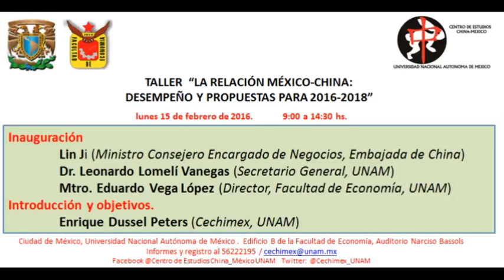Inauguración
TALLER
Relación México-China: desempeño y propuestas para 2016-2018

• Lin Ji, Embajada de la RPCh
• Leonardo Lomelí Vanegas, UNAM
• Eduardo Vega López, FE/UNAM
• Enrique Dussel Peters, CECHIMEX/UNAM